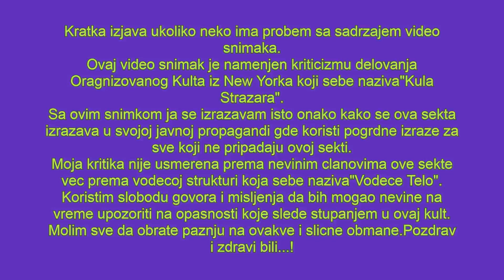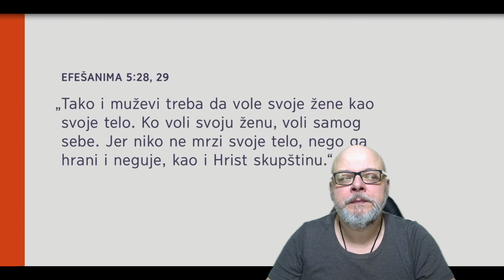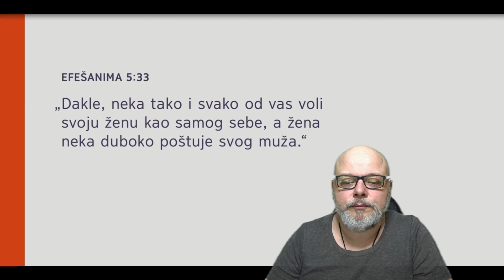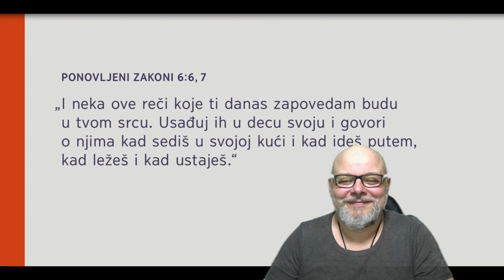Jehovini Svedoci Dogovor kod Jakove